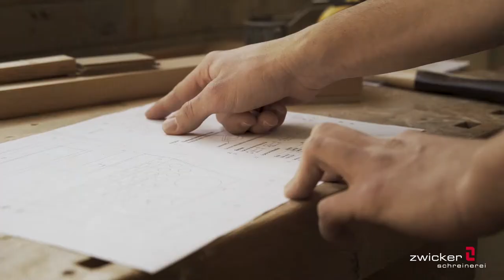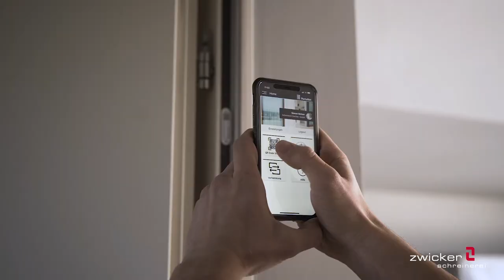Schreinerei Zwicker GmbH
Aus Tradition einen Schritt voraus - Roland Zwicker hat mit seinen fast 30 Jahren Berufserfahrung die Anfänge der Digitalisierung in der Schreinerbranche miterlebt. Heute hat er mit uns den richtigen ERP-Partner gefunden.